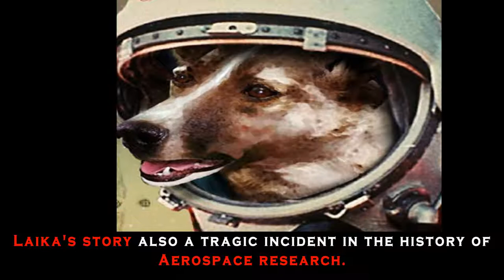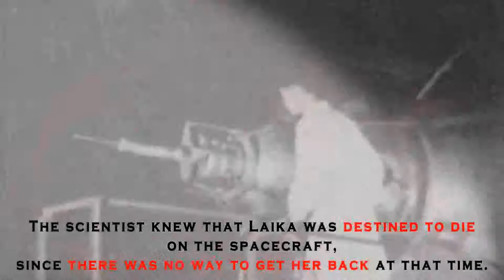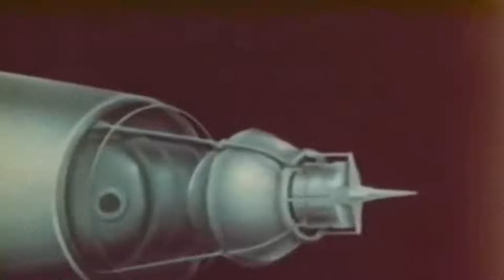What Happened to Laika in Space?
Laika was a Soviet space dog who became one of the first animals in space, and the first animal to orbit the Earth. Laika, a stray mongrel from the streets of Moscow, was selected to be the occupant of the Soviet spacecraft Sputnik 2 that was launched into outer space on 3 November 1957.